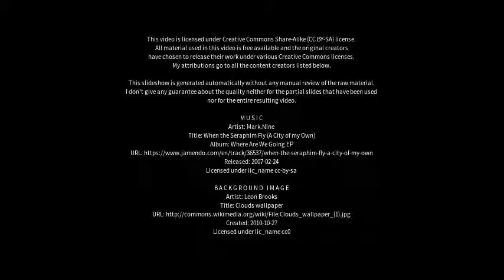Best places to visit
Best places to visit - Heldrungen (Germany) Best places to visit - Slideshows from all over the world - City trips, nature pictures, etc.